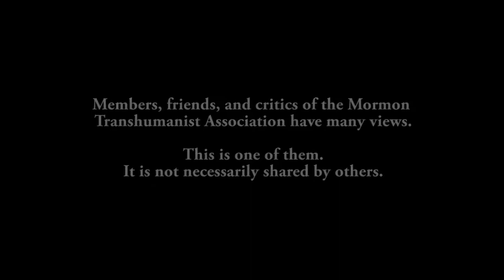"An Atheist Transhumanist Critique of Religious Transhumanism" by Peter Wicks